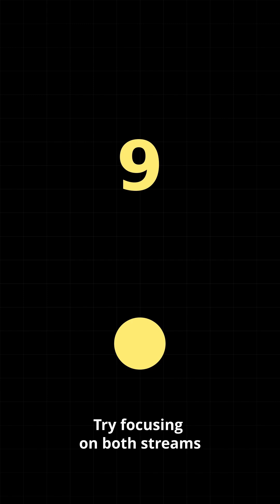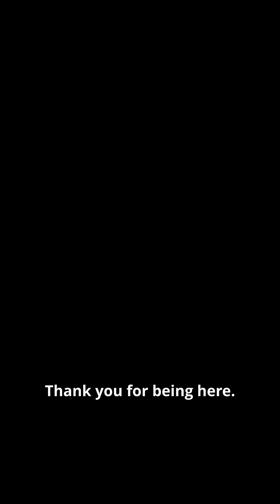Dual-Task Challenge: Multitasking Destroys Performance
Multitasking feels productive, but your brain tells a different story.
This quick test shows what actually happens when you try to track two things at once, and why your performance quietly collapses.